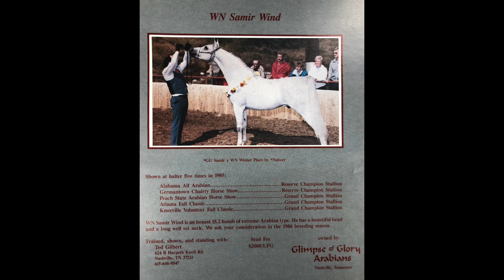Basic Sciences History - Ted Gilbert, Assistant Dean of Finance and Administration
Ted Gilbert, Assistant Dean of Finance and Administration, Vanderbilt School of Medicine Basic Sciences, reflects on his career and memories of Nashville, TN.